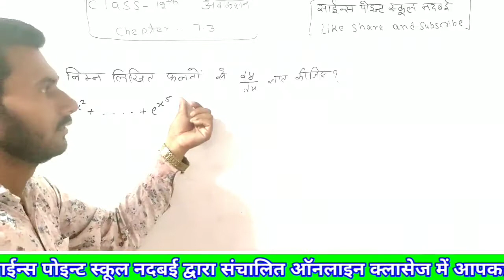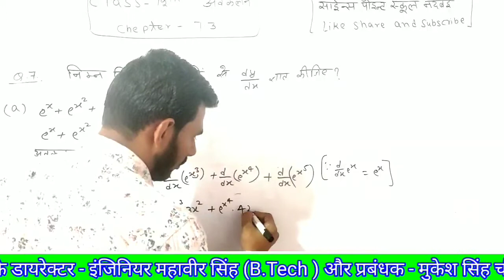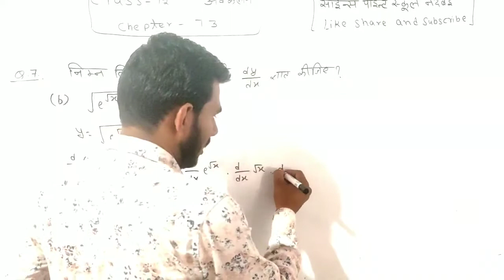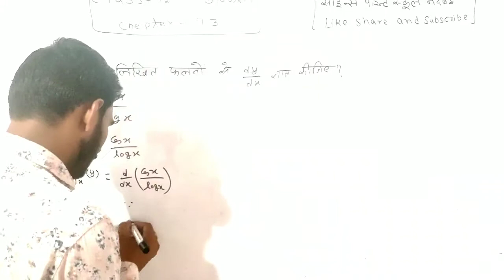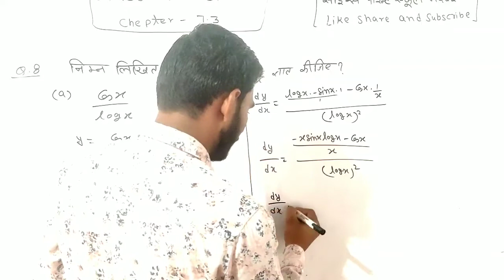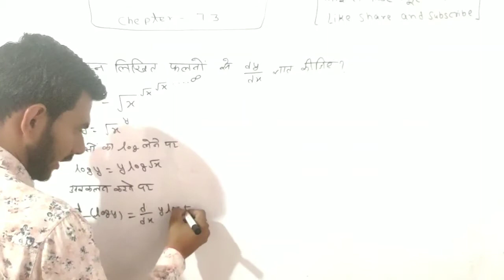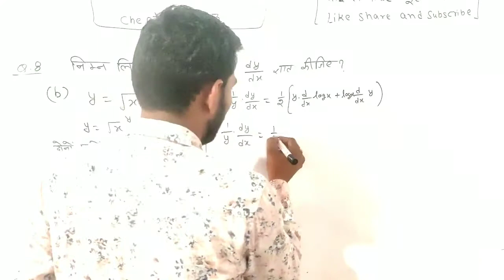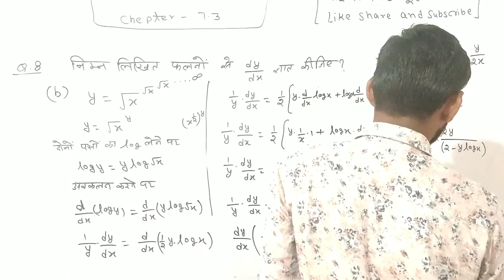12th maths class - 15 | chapter- अवकलन | by N.S. CHOUDHARY साईन्स पोइन्ट स्कूल नदबई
| | अवकलन  class 12th के question का easily solution ||